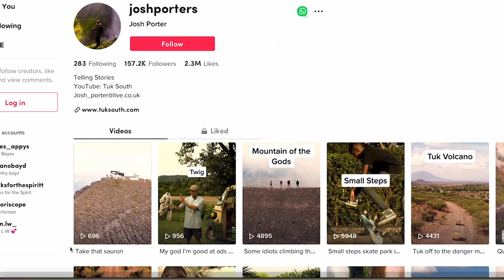Eaten Alive By Tsetse Flies in a Tuk Tuk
Today we drove through Katavi National Park in Tanzania. It's lovely... and full of tsetse flies. These things are used to sucking blood through buffalo hide so we were in serious trouble.